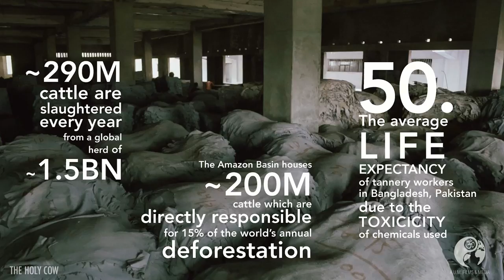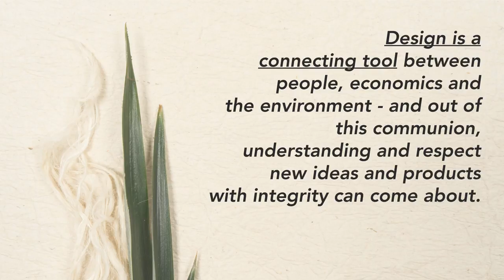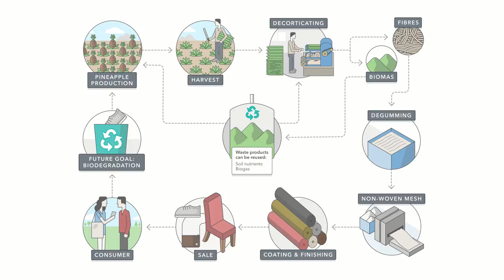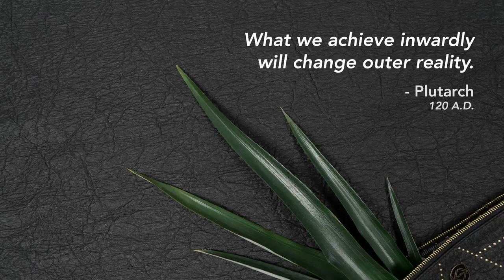La historia de cómo reinventé un material y la fruta que cambió mi vida | Carmen Hijosa | TEDxMadrid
Carmen Hijosa comparte su viaje vital desde la artesanía tradicional del cuero y sus consecuencias negativas para las personas y los entornos en su origen, hasta la creación de su propio material, más responsable, honesto y ecológico.

Realización: Daniel Goldmann Edición: Xavi Fortino Equipo audiovisual: Josep Fernández, Nacho Valentín, David Ramos, Daniel Davidson, Fernando Osuna, Fran Rubio, Marta Barrios, Llanos Velasco y Tessa Demichel Iluminación y sonido directo: Equipo técnico de Naves Matadero Diseño y Motion Graphics SUBTRACT: Alvaro León (alvaroleon.com) Música SUBTRACT: Oxigoma by Pacheko (sound design & audio mix by pararrayos.tv)

Materials Industrial design Environment Life Hack Fashion Farming Research Social Entrepreneurship  Española, su carrera la ha llevado alrededor del mundo. Su trabajo en la fabricación de artículos de cuero durante muchos años, la llevó a Filipinas a consultar sobre su industria de exportación de este material, allí se dio cuenta del enorme impacto ecológico. Esto la llevó a investigar para encontrar una alternativa.

Ha ganado numerosos premios: Premio de la Iniciativa Femenina Cartier, Premio a la Innovación de Materiales de la Arts Foundation, UK, y Premio Innovate UK a la Mujer en la Innovación (en 2016 y 2017) y Premio Mujeres Tercer Milenio. This talk was given at a TEDx event using the TED conference format but independently organized by a local community.